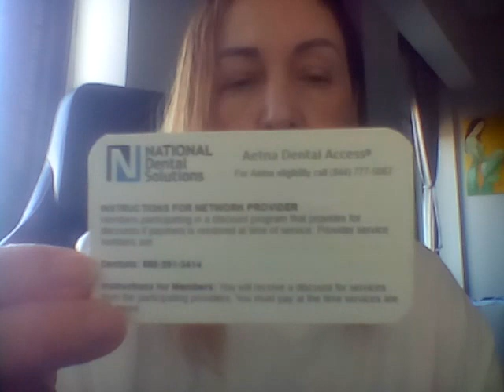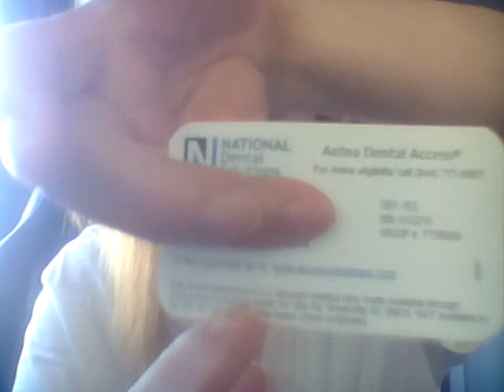Customer Service Today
What's Going On With Customer Service Today